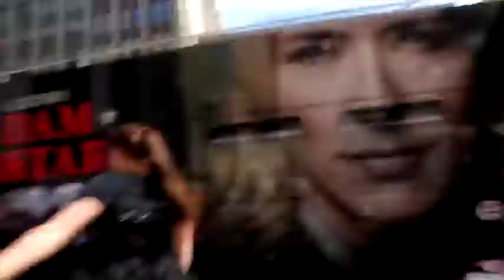What Does Popular Mean To You? POPOLOGY® & POPOLOGIST®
Media Literacy Celebrates Miley Cyrus as Education on Confident Self Expression